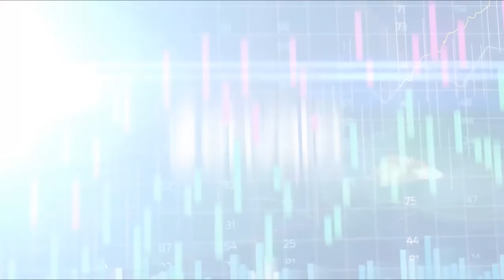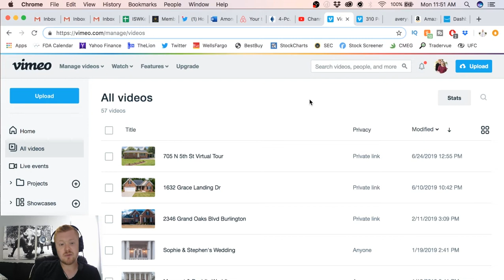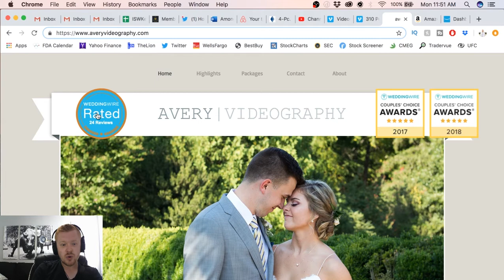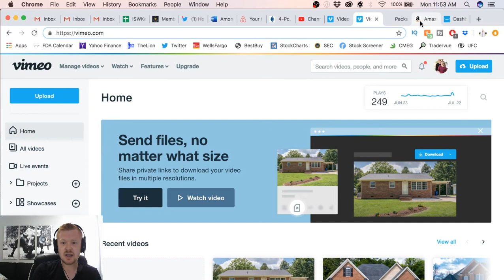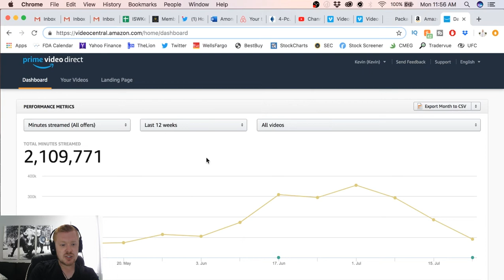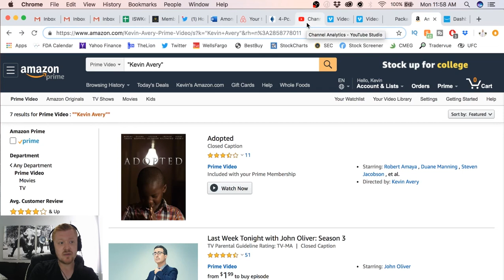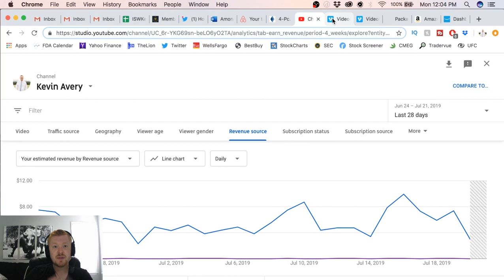How I Have 7 Revenue Streams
For Using CMEG (Capital Market Elite Group)